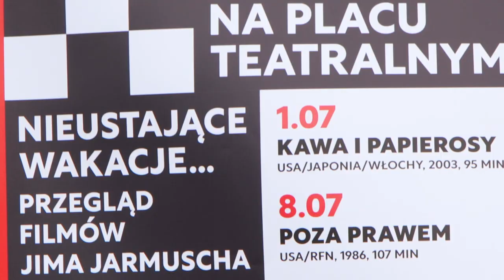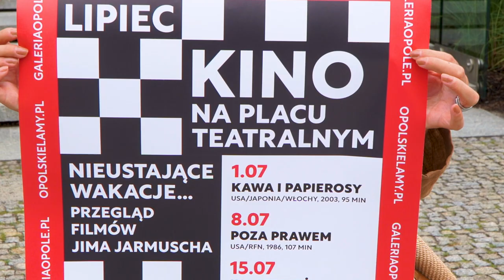Letnie kino przy GSW 2024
"Nieustające wakacje" czyli przegląd filmów Jima Jarmuscha rozpoczyna się dzisiaj w ramach kolejnej edycji Kina na placu Teatralnym organizowanym przez Galerię Sztuki Współczesnej w Opolu i Stowarzyszenie Opolskie Lamy.
Na inaugurację wybrano znakomity obraz "Kawa i papierosy" z udziałem gwiazd kina i muzyki. Początek seansu przed GSW dziś /01.07/ o godzinie 21:00.